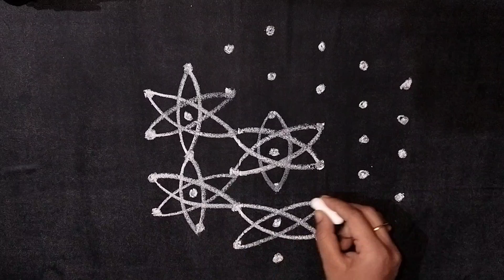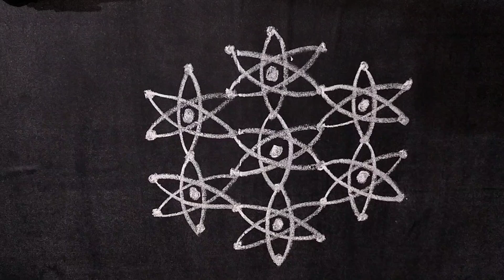guru pournami special kolam//guru pournami 2022 muggulu//rangoli//muggulu//kolam